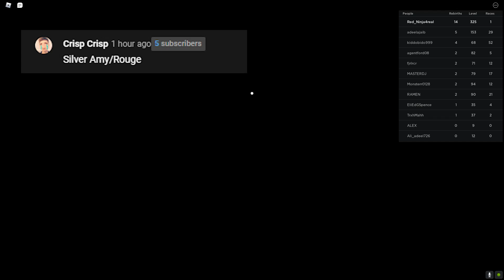WILL AMY ROSE BE PLAYABLE IN ROBLOX SONIC SPEED SIMULATOR?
My name is Red! I animate stuff and play Roblox! I have alot of fun doing it!

piggy
roblox
gaming
sonic roblox
noob to pro sonic speed simulator
new sonic speed simulator
level fast sonic speed simulator
roblox sonic speed simulator how to get shadow the hedgehog
how to unlock sonic and tails roblox sonic speed simulator
how to unlock new sonic riders skin roblox sonic speed simulator
how to get sonic riders skin roblox sonic speed simulator
how to find sonic riders skin roblox sonic speed simulator
how to unlock mega chao roblox sonic speed simulator
how to get legendary mega chao roblox sonic speed simulator
how to get mega chao fast sonic speed simulator
should you buy boosts in roblox sonic speed simulator